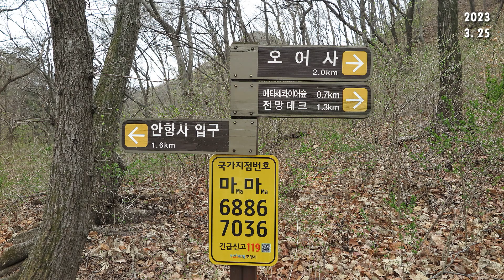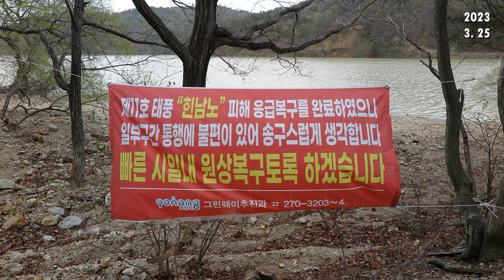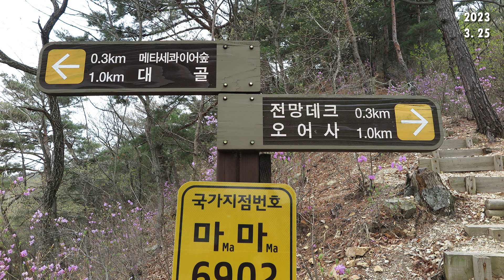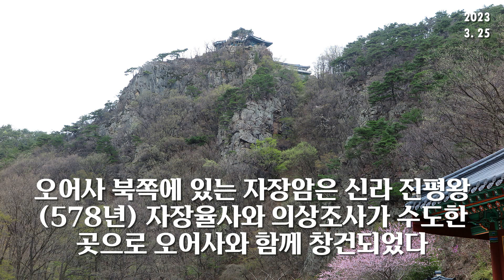새 봄 맞이 포항 오어지 둘레길 트레킹(2023. 3. 25)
새 봄 맞이 오어사 둘레길 트레킹을 했습니다.
오어지 둘레길은 저수지인 오어지를 아우른 전체 7㎞의 길로 오어지 댐 아래 인도교를 건너 트레킹을 시작하여 운제산 아래 오어지의 수려한 자연경관을 보며 걷다 보면 신라의 천년고찰인 오어사에 도착합니다.

오어사(吾魚寺)는 신라 진평왕 때 창건된 사찰로 본래는 항사사(恒沙寺)라는 이름이었다고 합니다.  항사사가 지금의 오어사가 된 것에는 다음과 같은 유래가 있다고 합니다.

원효대사와 혜공선사가 이 곳에서 수도(修道)할 때 이곳의 계곡에서 고기를 잡아먹고 용변을 보니 변에서 물고기 두 마리가 나왔다. 그 중 한 마리는 물을 거슬러 올라가고 다른 한 마리는 내려갔는데, 물을 거슬러 올라간 물고기를 서로 자기 고기라고 해 ‘나 오(吾)’, ‘고기 어(漁)’ 자를 써서 오어사라 했다고 합니다.

오어지 진입로 주변에는 벚꽃이 만개하여 눈이 부십니다